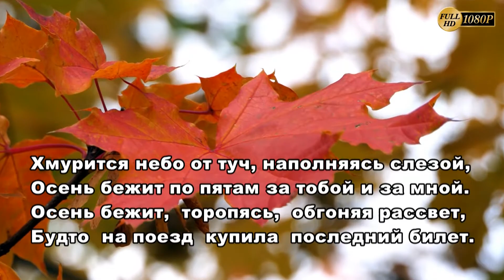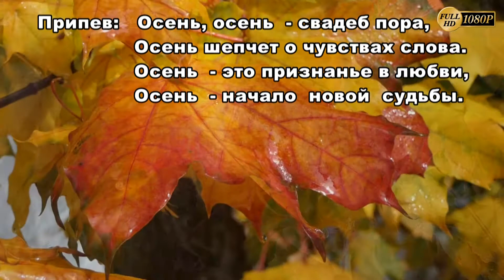"Осенний вальс" Наталья Якубович.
- Mузыка саксофона Красивый позитив для друзей Краски Осени Мелодия души.